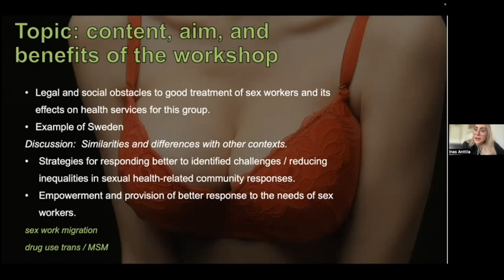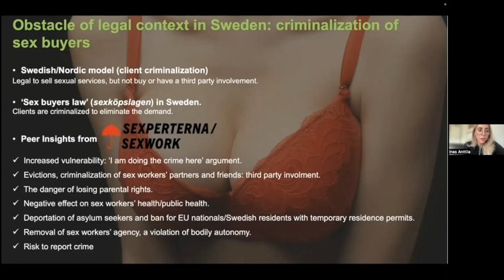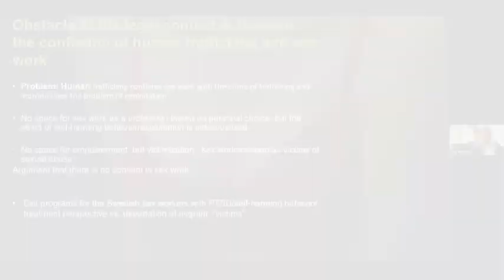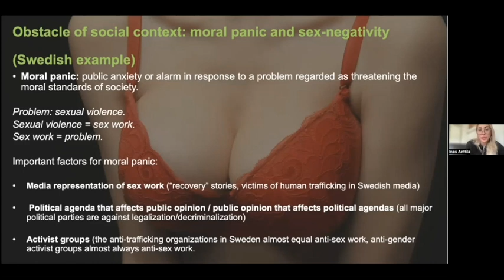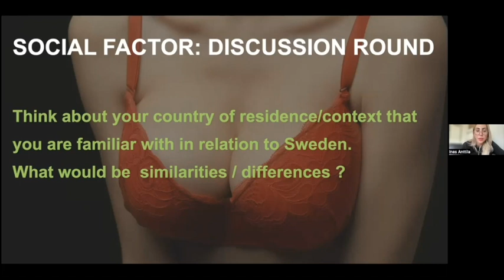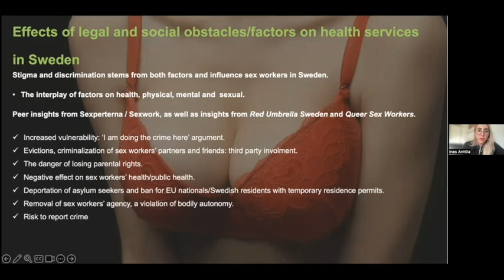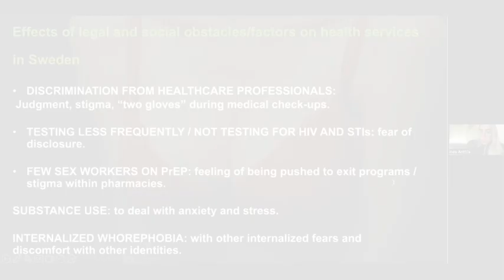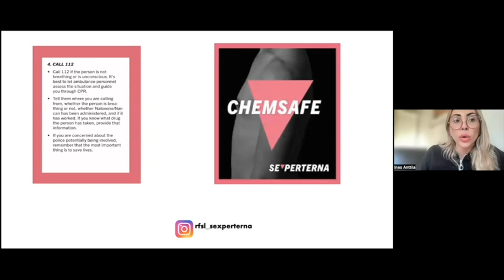CORE Knowledge Hub Workshop: Gray Areas are Green Prevention, Support, Care Services for Sex Workers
Speaker: Ines Anttila